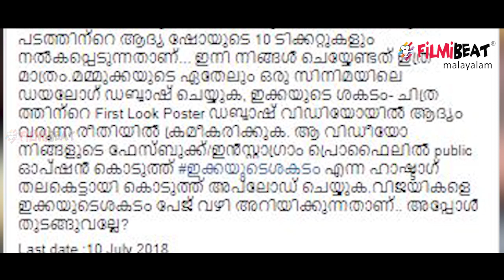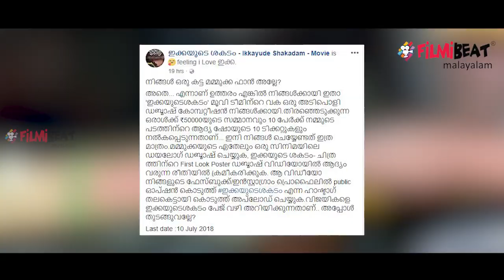'ഇക്കയുടെ ശകടം' നിങ്ങളെ ക്ഷണിക്കുന്നു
മമ്മൂട്ടി ആരാധകര്‍ക്ക് ശരിക്കും ഉപയോഗിക്കാവുന്ന സുവര്‍ണ്ണാവസരം കൂടിയാണിത്. ജൂലൈ 10 വരെ ഈ മത്സരത്തില്‍ പങ്കെടുക്കാം.ഡബ്‌സ്മാഷ് വീഡിയോ അരങ്ങുതകര്‍ക്കുന്ന കാലത്ത് അത്തരത്തിലൊരു മത്സരം തന്നെയാണ് ഇവര്‍ സംഘടിപ്പിച്ചിട്ടുള്ളത്.